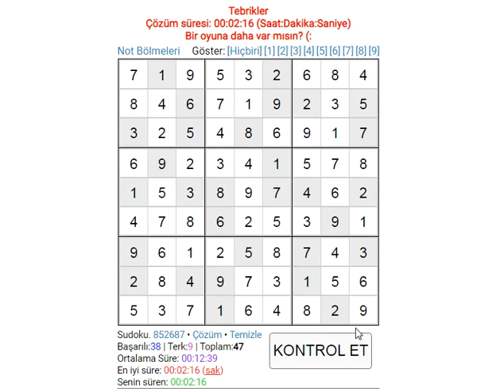EASY SUDOKU 245 SUDOKU 数独 סודוקו سودوكو सुडोकू СУДОКУ 數獨 스도쿠 ՍՈՒԴՈԿՈՒ ซูโดกุ სუდოკუ ΣΟΥΔΟΚΟΥ